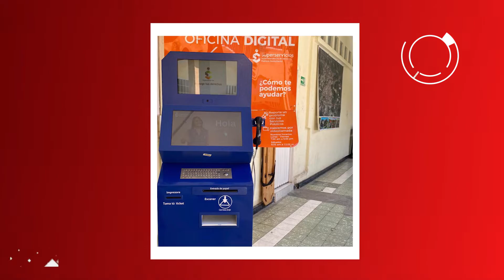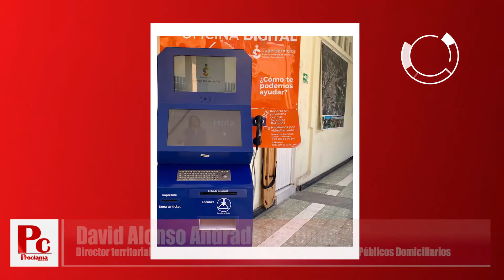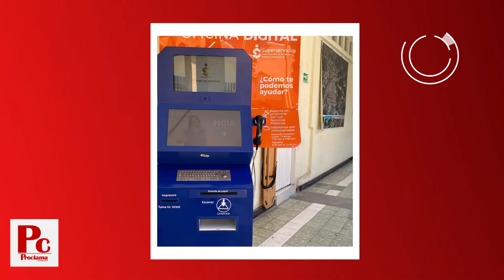Alza en tarifa de energía y su legalidad, nueva preocupación de la comunidad - Superservicios